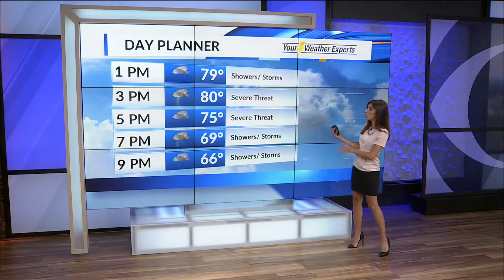Wednesday Forecast First, May 29th